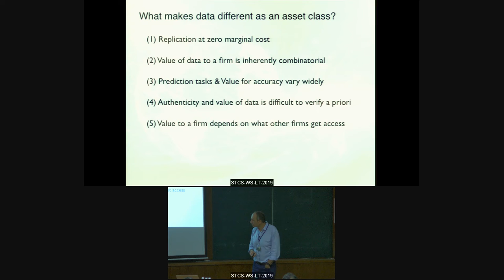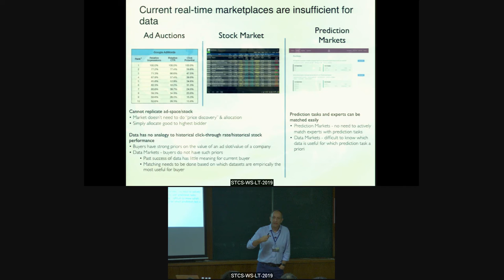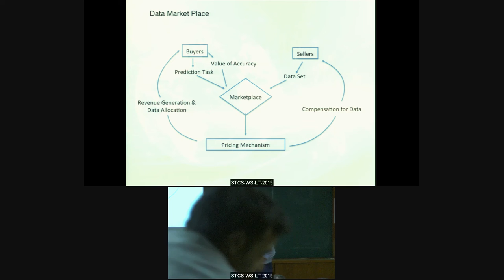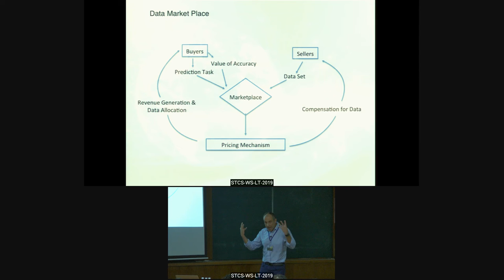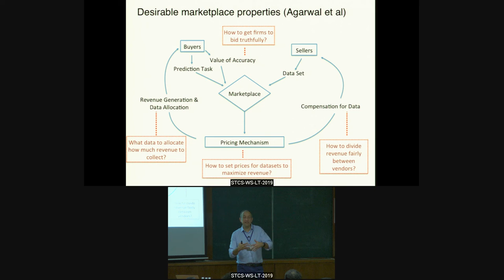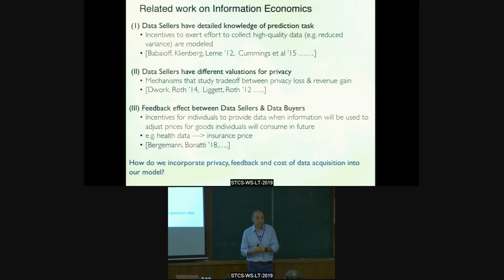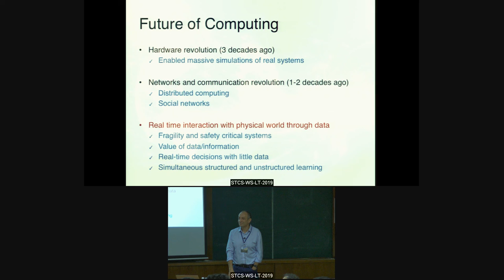WLT 219: Munther Dahleh- Networks and Data for Society (Part 3)